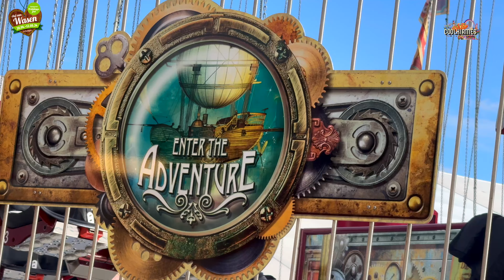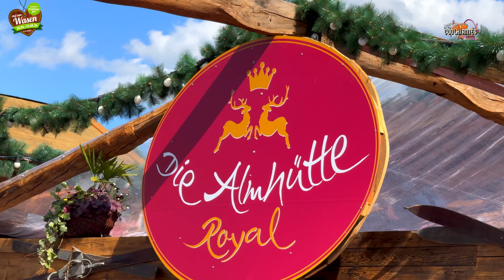Frühlingsgefühle auf dem Wasen | 84 Stuttgarter Frühlingsfest 2024 - Clip by CoolKirmes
Das 84. Stuttgart Frühlingsfest findet vom 20. April bis 12. Mai 2024 statt.
Mit dem 84. Stuttgarter Frühlingsfest beginnt im Frühling die Festsaison in der baden-württembergischen Landeshauptstadt.

Vom mobilen Riesenkettenkarussell und dem Freifallturm über die Familienachterbahn bis hin zum gemütlichen Riesenrad und zur spektakulären Looping Schaukel ist alles dabei, was den Besucher erfreut. Rasante Fahrgeschäfte warten darauf, von den Besuchern erobert zu werden. Das perfekte Frühlingsfest für die ganze Familie.

Familientag:
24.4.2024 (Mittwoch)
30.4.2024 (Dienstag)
8.5.2024 (Mittwoch)

Beschickung Frühlingsfest Stuttgart 2024 (Änderungen vorbehalten):

Euro Coaster Buwalda
Wilde Maus Eberhard
Racing Coaster Hartmann
Wildwasserbahn Heitmann Schneider

Infinity Hoefnagels
XXL Zinnecker
The King Zinnecker
Airwolf Weber (new)
Musik Shop Weeber
Musikexpress Schoeneseifen
Petersburger Schlittenfahrt Burgdorf (new)
Disco Fieber Schramm
Transformer Schmidt
XXL Krake Müller
Break Dance No1 Kinzler Rasch
Flipper Meeß
Shake Freiwald
Wellenflug Baumgartner
Fortress Tower Goetzke
Aeronaut De Voer (new)
Gladiator Kriek

Dr Archibald Greier (new)
Haunted Mansion Hinzen
Geister Villa Molengraft Sipkema
Die Große Geisterbahn Schütze
Laser Pix Jehn

Remmi Demmi Wilhelm
XXL Lachhaus Renz
Geheimnis des Orient Moser
Glasfabrik Moser
Rally Monte Carlo Fackler

Autoscooter Top In Hahn Roschmann
Autoscooter Planet Rock Roschmann
Autoscooter Carat 2000 Kritz
Autoscooter Super Scooter Kritz

Öffnungszeiten Frühlingsfest Stuttgart :
Montag bis Freitag ab 12 Uhr
Samstag/Sonntag ab 11 Uhr

Schließzeiten:
Sonntag bis Donnerstag 23 Uhr
Freitag/Samstag 24 Uhr

Sonderöffnungszeiten:
Dienstag, 30. April: 12 bis 24 Uhr
Mittwoch, 1. Mai: 11 bis 23 Uhr
Mittwoch, 8. Mai: 12 bis 24 Uhr
Donnerstag, 9. Mai: 11 bis 23 Uhr

0:00 Stuttgart Frühlingsfest 2024
1:00 Frühlingsfest Stuttgart 2024
2:00 Wasen 2024 / Frühlingsfest Stuttgart 2024
3:00 Cannstatter Wasen Stuttgart